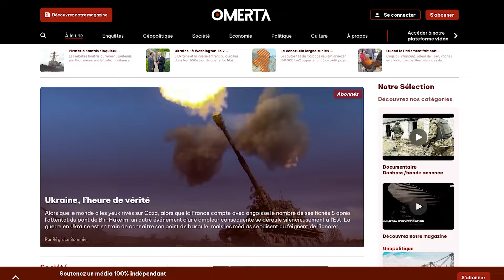FRÉDÉRIC ROUVILLOIS, ESSAYISTE : " L'AMBITION DE MACRON, C'EST D'ÊTRE PRÉSIDENT DE L'EUROPE "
Professeur agrégé de droit, constitutionnaliste de renom, Frédéric Rouvillois est notamment l’auteur de « Liquidation : Emmanuel Macron et le saint-simonisme » (cerf 2020). Il réagit ici au remaniement ministériel et à la nomination de Gabriel Attal au poste de Premier ministre